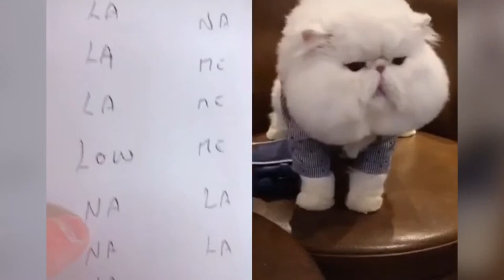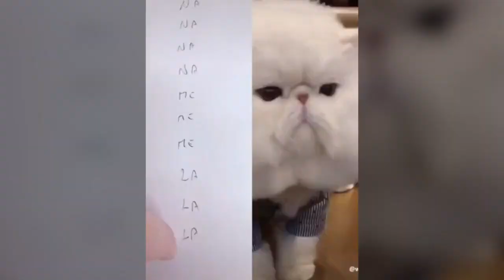Cats talking !! these cats are amazing Must watch